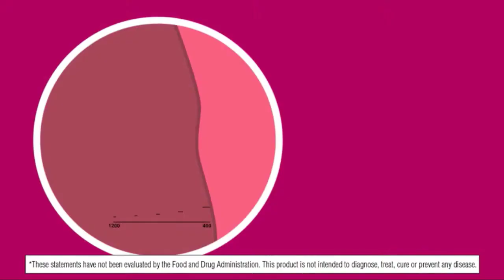AZO Cranberry Urinary Tract Health Dietary Supplement!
Product description
"AZO Cranberry Softgels Take AZO Cranberry softgels as part of your daily routine to maintain a healthy urinary tract! Tired of drinking cranberry juice? Get the urinary tract benefits of one glass of cranberry juice in just 1 serving of AZO Cranberry softgels. These convenient, easy to swallow softgels are specifically formulated to help maintain a healthy urinary tract. AZO Cranberry is made with clinically proven Pacran, a super-concentrated whole fruit cranberry powder that helps flush to maintain urinary tract cleanliness."

Hope you guys enjoyed watching my video!

AZO Cranberry Urinary Tract Health:

AZO Urinary Pain Relief Maximum Strength | Fast relief of UTI Pain 24 Count Pack of 1

urinary pain relief Best Seller

Infinite Review is a participant in the Amazon Services LLC Associates Program, an affiliate advertising program designed to provide a means for sites to earn advertising fees by advertising and linking to Amazon.com. As an Amazon Associate I earn from qualifying purchases.